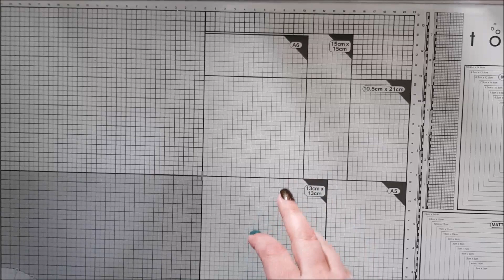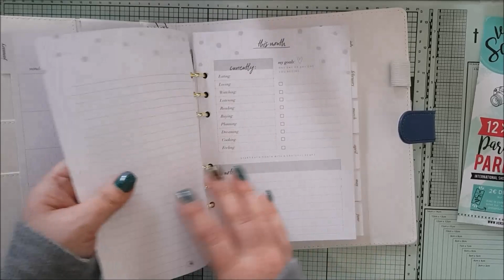HAUL FABRIK A SCRAP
♡♡ Plus d'infos & Contact ♡♡

** Le groupe Facebook "le rendez-vous créatif de Scrapelyse"
 (défis, concours, partage d'idées, échanges, ...) :